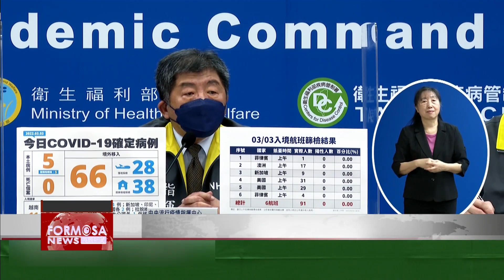CECC talks Hong Kong, reports 5 local cases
Hong Kong is buckling under a massive COVID wave, which has led to more than 250,000 infections and hundreds of deaths in two months. On Thursday, Taiwan’s top epidemic authority described the situation as surprising, and said that Taiwan must stay alert to avoid the same fate. Let’s hear from him.

Chen Shih-chung
CECC
This comes as something of a surprise to us, and perhaps even as a shock. If we are not vigilant, or if we are negligent, it would certainly be possible for such a large outbreak to strike Taiwan. In Hong Kong and South Korea, the situations are such that authorities will be able to lift lockdown restrictions very quickly, because most of the population has already been infected. But we want to avoid this sort of abruptness. We hope to stretch out the time period, to ease our restrictions more slowly.

The CECC reported five local cases on Thursday – one in New Taipei, two in Taoyuan, and two in Changhua. The Changhua cases are the first in 193 days, and they’re connected to a preschool cluster that originated in Taoyuan. For days now, Taiwan has had only sporadic cases, nearly all of which were detected in isolation.